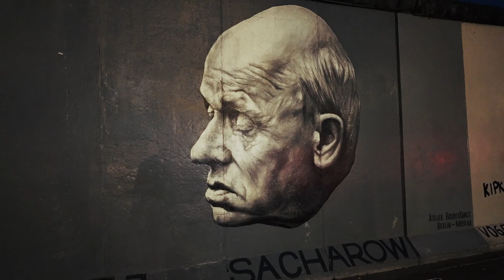3 Days in Berlin - Unforgettable life moments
Berlin is one of the most majestic and inspiring place to visit. In this Vlog I explore East City side of Berlin.